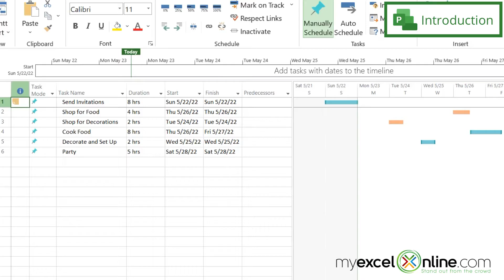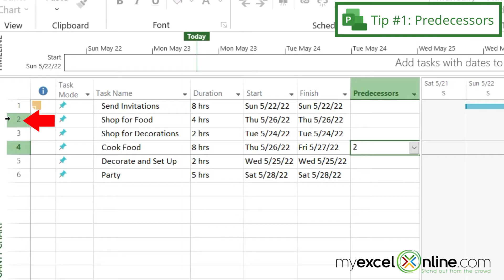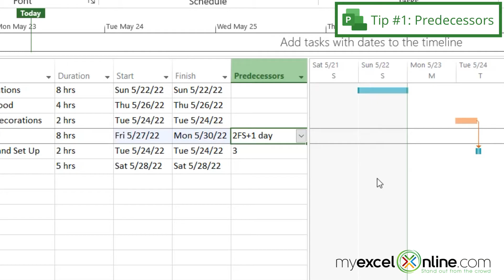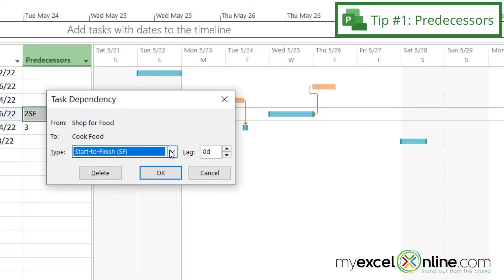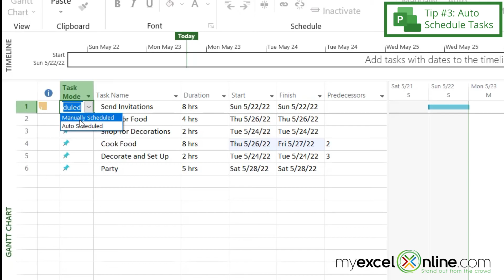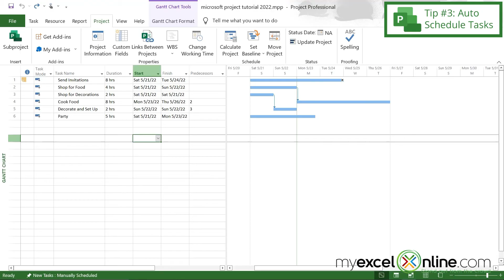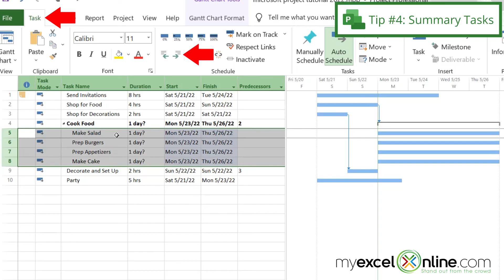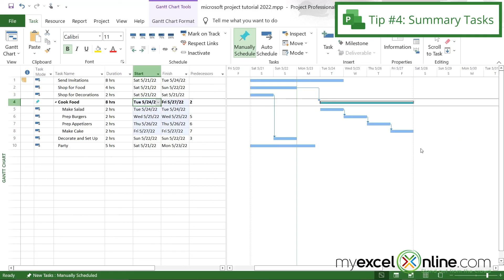Four Microsoft Project Tips and Tricks- Including a Gantt Chart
Watch this video to learn four tips and tricks in Microsoft Project. We will cover tips and tricks for predecessors, the timeline, auto scheduling, and summary tasks. This is a great video for beginners using Microsoft Project and will hopefully have some new tips and tricks for you!

⌚ Time Stamps:
00:00 - Introduction to Four Microsoft Project Tips and Tricks- Including a Gantt Chart
00:55 - Tip #1: Predecessors Tips for Microsoft Project
04:16 - Tip #2: Timeline Settings Tips for Microsoft Project
06:06 - Tip #3: Auto Schedule Tasks Tips for Microsoft Project
07:53 - Tip #4: Summary Tasks Tips for Microsoft Project
10:07-Conclusion for Four Microsoft Project Tips and Tricks- Including a Gantt Chart

👨‍🏫 MyExcelOnline Academy Online Excel Courses 👇
1,000 video training tutorials & support covering Formulas, Macros, VBA, Pivot Tables, Power Query, Power Pivot, Power BI, Charts, Financial Modeling, Dashboards, Word, PowerPoint, Outlook, Access, OneNote, Teams & MORE...

101 Most Popular Formulas Paperback on Amazon
101 Ready To Use Macros Paperback on Amazon
101 Best Excel Tips & Tricks Paperback on Amazon

Cheers,

JOHN MICHALOUDIS
Chief Inspirational Officer & Microsoft MVP